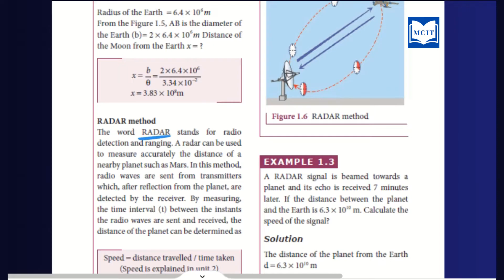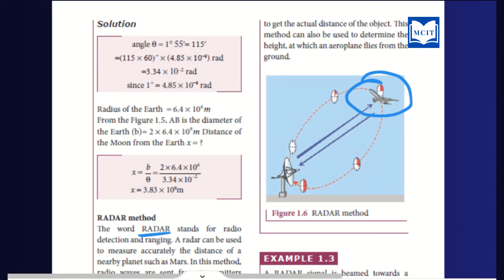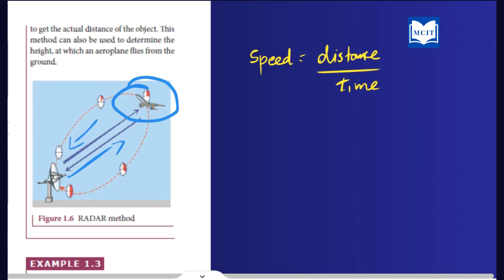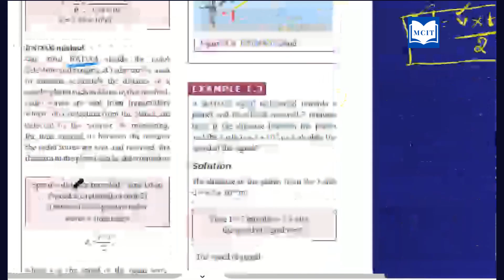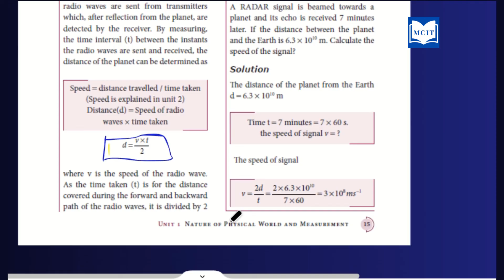Samacheer 11th Physics Lesson 1|Nature of Physical World & Measurement| RADAR Method in Tamil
Samacheer 11th Physics Lesson 1|Nature of Physical world and Measurement|RADAR  Method in Tamil| Lecture - 9

Samacheer 11th Physics Lesson 1
Nature of Physical World and Measurement
What is the RADAR Method in Tamil?
Radar Method in Tamil
Radar  Method
Lecture - 8